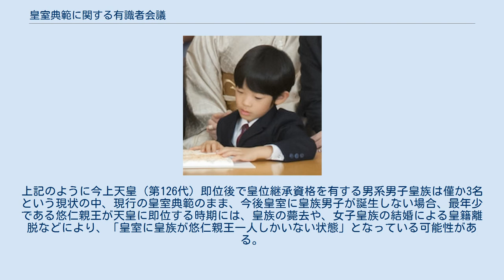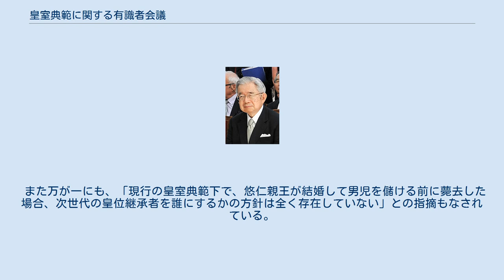皇室典範に関する有識者会議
皇室典範に関する有識者会議（こうしつてんぱんにかんするゆうしきしゃかいぎ）は、日本の第87・88・89代内閣総理大臣小泉純一郎（第2次小泉改造内閣、第3次小泉内閣、第3次小泉改造内閣）の私的諮問機関。
 2004年（平成16年）12月27日、設置決裁。
2005年（平成17年）1月25日、第1回会合開催。
同年11月24日、（最終）第17回会合開催、報告書提出。
 日本の皇室において、1965年（昭和40年）の秋篠宮文仁親王誕生以後に男性皇族が40年誕生していないため、若年の男性皇族が不足し、将来の皇位継承に支障をきたす恐れがあることから2004年（平成16年）12月27日に設置され、皇位継承やそれに関連する制度について2005年（平成17年）1月より17回の会合を開き、同年11月24日には皇位継承について「女性天皇・長子優先」を柱とし、「皇族女子が民間男性と結婚し、その子供は皇位継承権を有する（いわゆる女系天皇容認）」とする報告書を提出した。
 同年5月31日に行われた第6回会合では、大原康男（國學院大學教授）、高橋紘（静岡福祉大学教授）、八木秀次（高崎経済大学教授）、横田耕一（流通経済大学教授）の4人から、また同年6月8日に開かれた第7回会合では、鈴木正幸（神戸大学副学長）、高森明勅（拓殖大学客員教授）、所功（京都産業大学教授）、山折哲雄（国際日本文化研究センター名誉教授）の4人からそれぞれヒアリングを行った。
 以下の、10名。
 小泉首相は皇室典範改正案の成立に積極的だったが、与党自由民主党では“ポスト小泉”の総裁候補がいずれも改正に慎重な態度を示した。
当時内閣官房長官だった安倍晋三は、有識者会議が「男系維持の方策に関してはほとんど検討もせず、当事者である皇族のご意見にも耳を貸さずに拙速に議論を進めたこと」を批判し、フジテレビの番組では「ずっと男系で来た伝統をすぐ変えるかどうか、慎重になるのは当然ではないか」と発言した。
麻生太郎、谷垣禎一らも改正に慎重な姿勢を示した。
 2006年（平成18年）9月6日、秋篠宮文仁親王・同妃紀子に第3子で長男たる若宮悠仁親王（当時：皇位継承順位第3位）が誕生したことにより、皇位継承者が近い将来に不在となる可能性は遠退いた。
小泉首相は2006年（平成18年）2月10日、秋篠宮妃紀子の懐妊の報により与党内で慎重論が強まったことを受けて、皇室典範改正法案の提出を先送りすることを発表し、悠仁親王誕生当日の9月6日には2007年の通常国会でも法案の提出を行わない意向を示した。
 小泉の後任となった安倍は首相就任後の2006年（平成18年）10月3日、参議院本会議において「慎重に冷静に、国民の賛同が得られるように議論を重ねる必要がある」と発言し、有識者会議が初会合から短期間で女系継承容認の報告書をまとめたことを批判した。
翌2007年（平成19年）1月には、「悠仁親王の誕生により（有識者会議の）報告書の前提条件が変わった」として、有識者会議の報告書を白紙に戻す方針を示し、「男系による皇位継承維持の方策について、政府内で議論を開始する」とした。
 なお、小泉純一郎自身も、総理退任後の2016年（平成28年）9月7日、日本外国特派員協会で会見し、「男の子が生まれているときに、この議論はしない方がいい。男の子として継ぐ方（＝悠仁親王）がおられる限りは、そういう女性の天皇を考える必要はない状況になった」として、「女性天皇や女系天皇に関する議論はすべきではない」と表明した。
 2020年（令和2年）4月1日現在、皇室典範改正に関する議論は進展していないが、皇室において若年の男子皇族が不足している状況は続いている。
上記のように今上天皇（第126代）即位後で皇位継承資格を有する男系男子皇族は僅か3名という現状の中、現行の皇室典範のまま、今後皇室に皇族男子が誕生しない場合、最年少である悠仁親王が天皇に即位する時期には、皇族の薨去や、女子皇族の結婚による皇籍離脱などにより、「皇室に皇族が悠仁親王一人しかいない状態」となっている可能性がある。
 かつて上皇（明仁）や今上天皇（徳仁）が皇太子時代において、その配偶者女性の選考（正田美智子、小和田雅子）が困難を極めたように、「現代のほとんどの日本人女性は、あえて皇室というきわめて特殊な環境に身を置き、皇太子妃または皇后という非常に責任の重い身分につくことを強く忌...